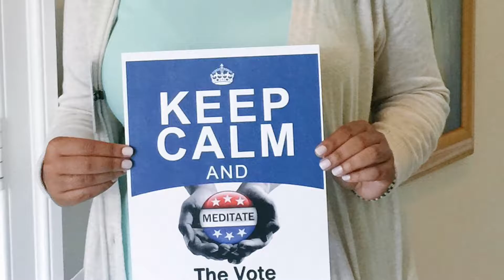Meditate The Vote Tea with Princess Basmah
Rev. Marcia Dyson one of the Friends on Meditate The Vote team held a private function at her home featuring HRH Princess Basmah bint Saud bin Abdulaziz al Saud from Saudi Arabia who came and shared her concern on a local and global level. She thought Meditate The Vote was a tool to enhance the quality of conversation. The tea was attended by a room full of woman leaders from the metropolitan area.